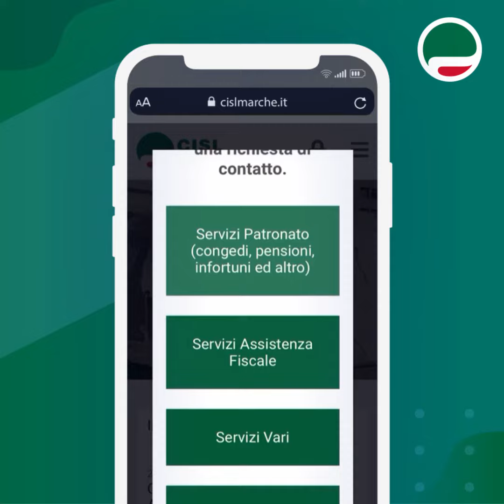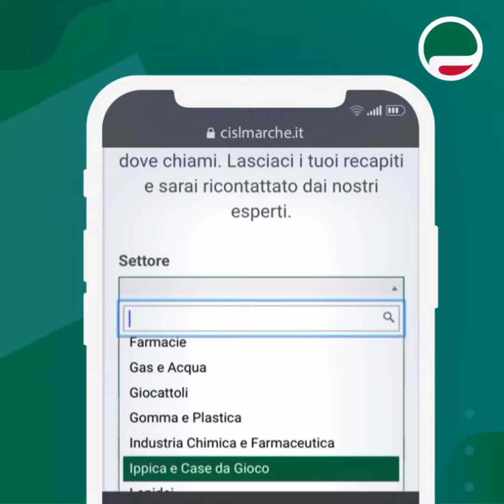Emergenza Covid 19: come accedere ai servizi Cisl Marche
Hai bisogno di noi? Scopri in questo video come accedere ai nostri servizi.

Anche se le nostre sedi saranno chiuse al pubblico fino al termine dell'emergenza sanitaria, potrai comunque ricevere assistenza senza muoverti da casa: basta andare sul nostro sito

Potrai scegliere l'area di tuo interesse: servizi di Patronato, di assistenza fiscale, servizi vari o servizi di tutela sindacale.

Ricordati di segnalare il territorio dove vivi, e di lasciare il tuo nome, il numero di telefono e l’indirizzo e-mail. Puoi scrivere direttamente anche la tua richiesta. Sarai contattato da un nostro esperto

Restiamo a casa
La CISL Marche al tuo fianco, sempre